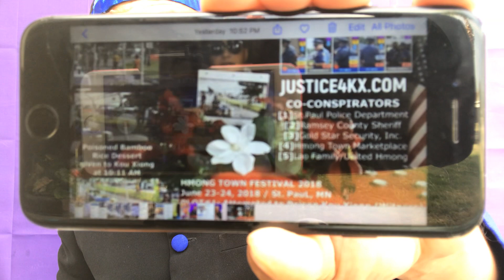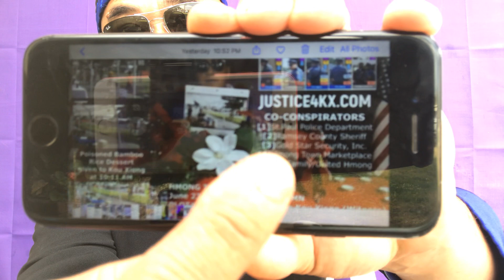UPDATE: KEEB THAWJ XEEB 🔥 🔥 🔥 DAO MOUA May 29, 2020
Ntaub muas
Hmong TEBCHAWS